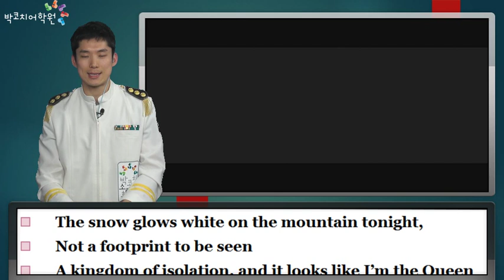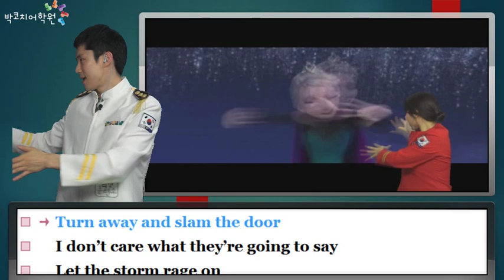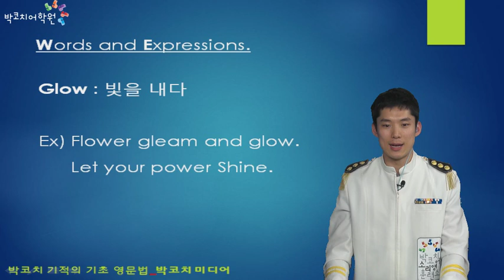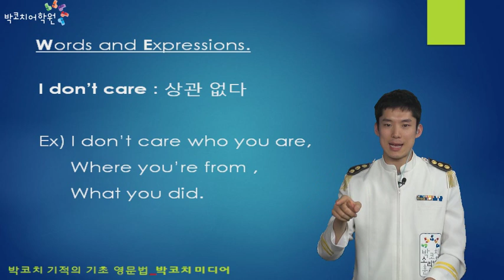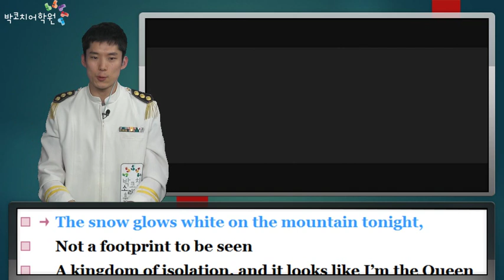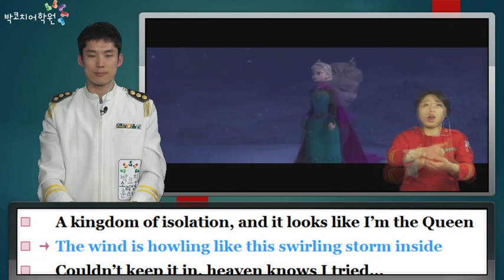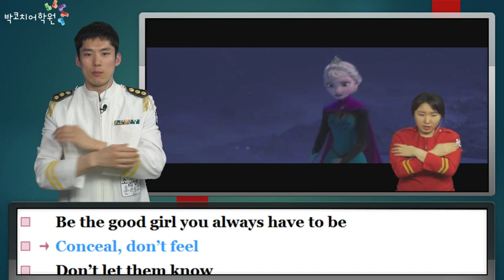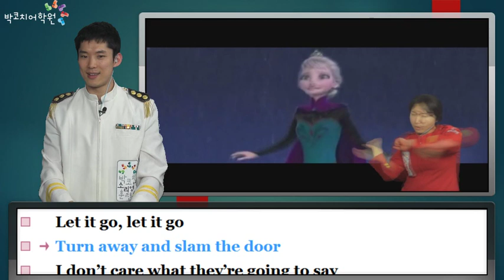[유학가지 않고 영어 잘하는 법] 박코치 어학원_영화_Frozen_ost_Let It Go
팝송을 부른다고 영어가 늘까?
의심은 금물! 팝송 훈련으로 기초 영문법이 완성된다!

첫째, 팝송 60곡에 초중등 과정 필수 단어 1500개가 다 담겼다.

둘째, 팝송 60곡에 중등 과정 필수 영문법 샘플 문장이 모두 담겼다.

셋째, 노래를 부르는 귀납적 훈련을 통해 영문법이 완성된다.